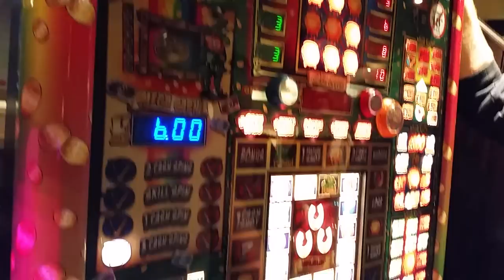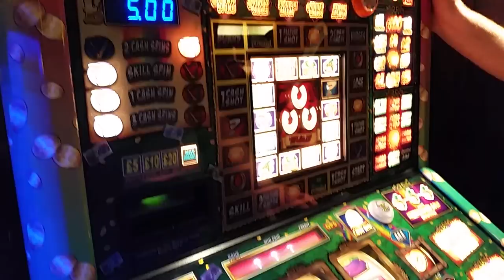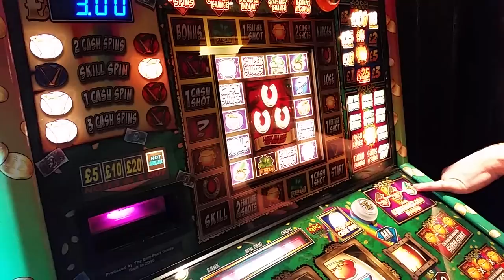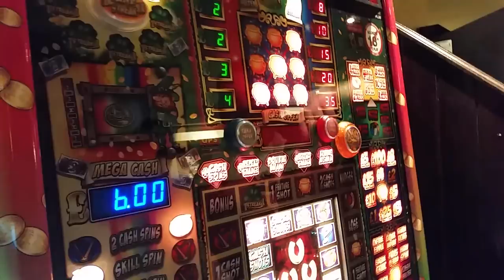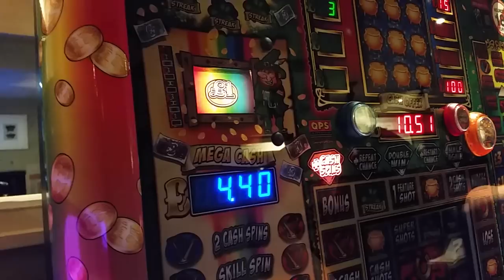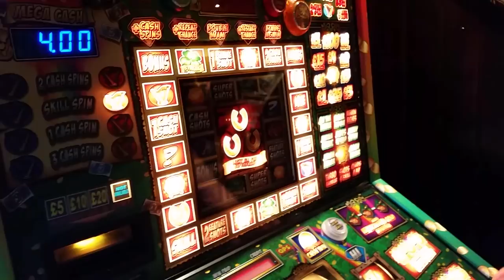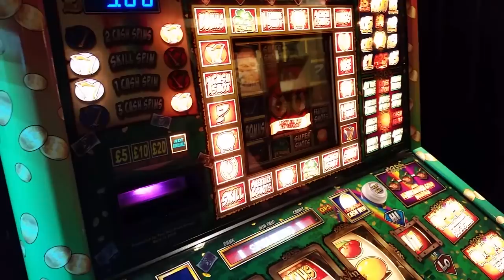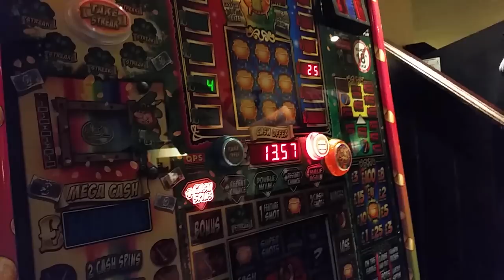QPS Pots O Luck Fruit Machine Game Play